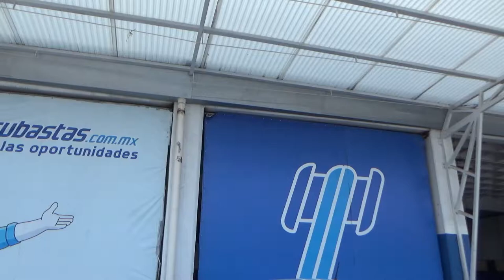Volkswagen / Gol / 2019 - KT020066